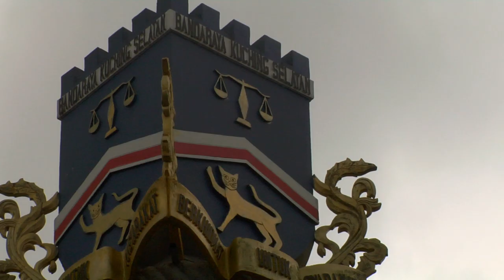Heritage Hunter - Land of Rivers: Batang Ai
The remote forest of Borneo is a treasure trove of nature waiting to be discovered. One place, in particular, has been untouched by modernity, a haven of coexistence between man and nature.